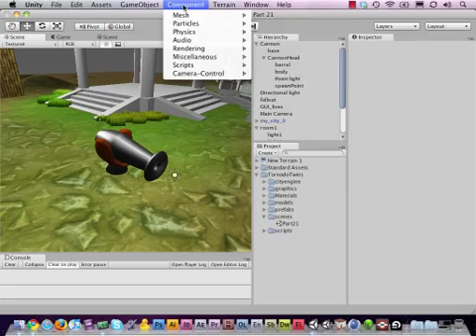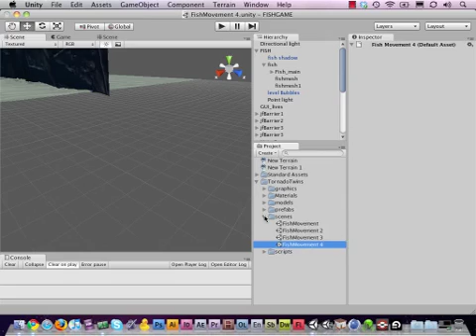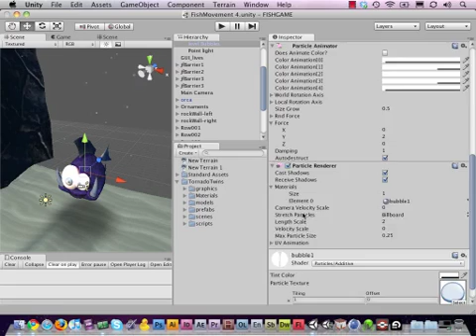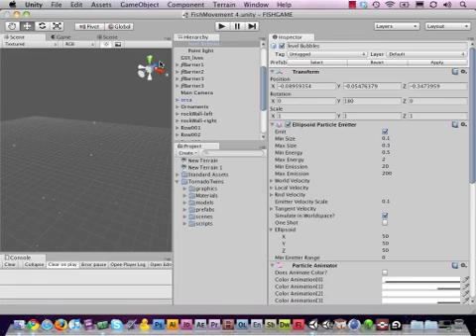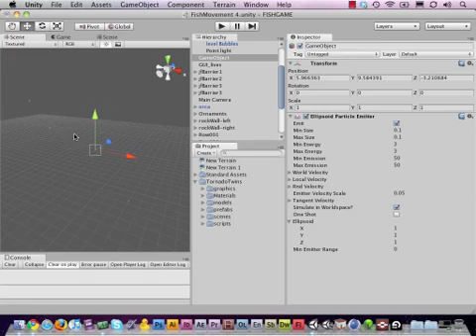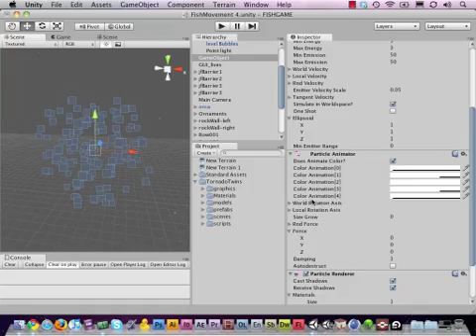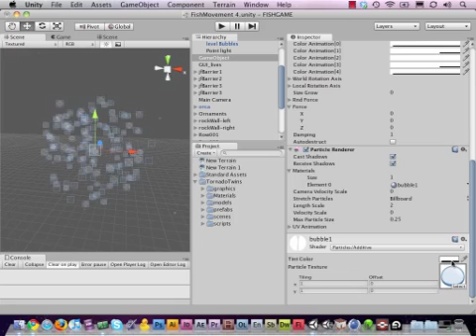#23 - Particle Effects (Unity3D) Tutorial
Particles are usually a complex matter, but let us make it easy for you!
Here's how to generate bubbles, explosions, rain, etc in Unity3D!
-TT